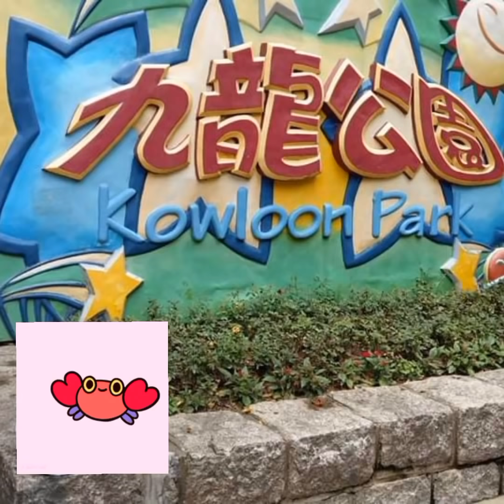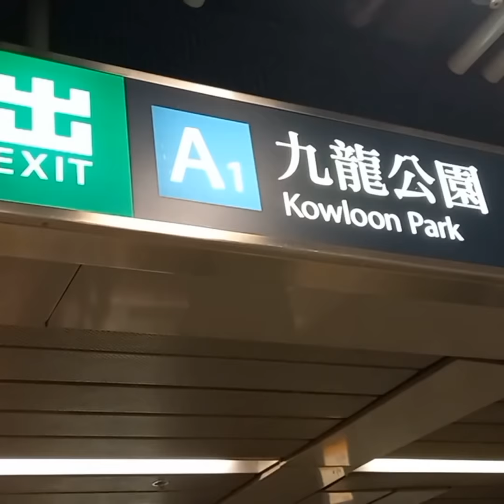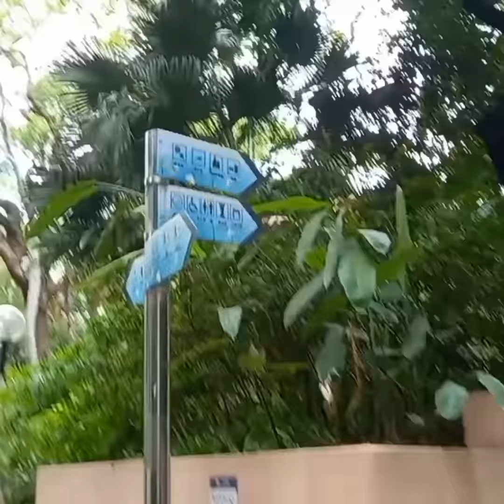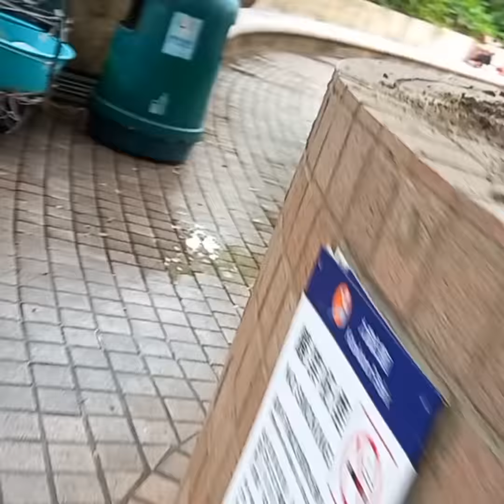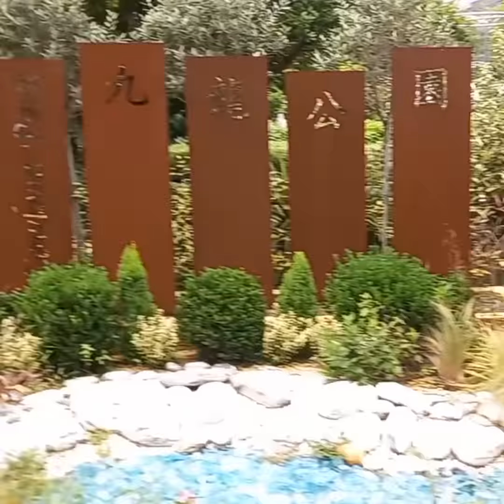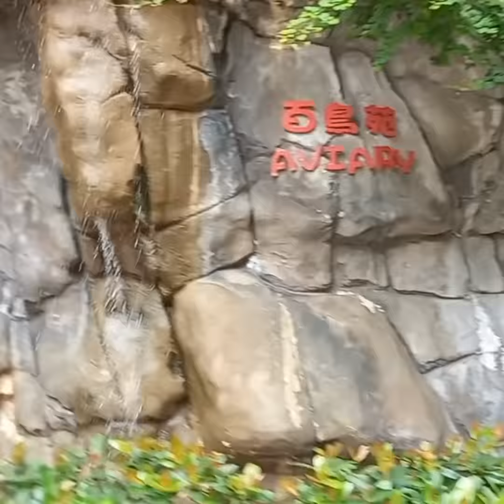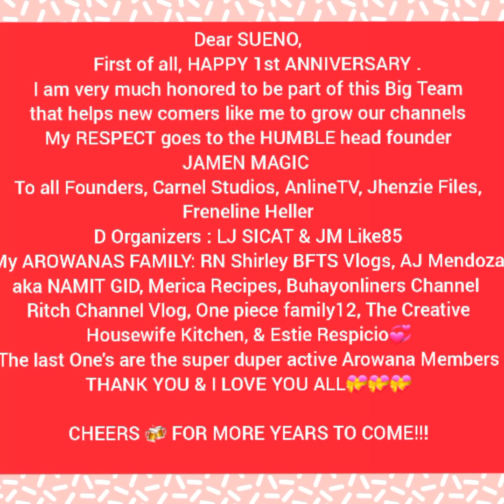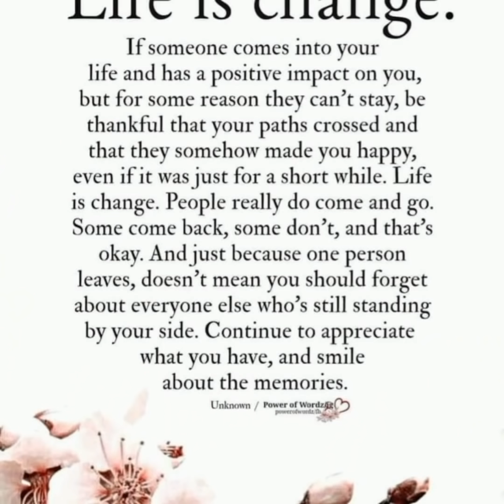HAPPY ANNIVERSARY TEAM SUENO HK|| I'm on my Way at Kowloon Park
Happy Anniversary Team Sueno HK
Thankful to be part of this team.
Cheers for more years of friendship around the WORLD. GOD BLESS us all in our YT journey.